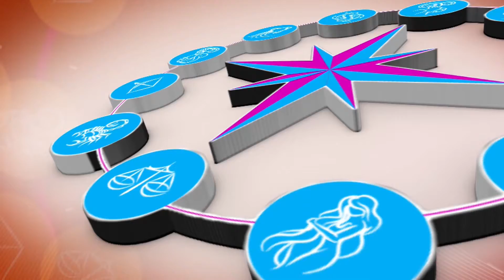जन्मकालीक समय अनुसार तपाईंको सबै ठीक छ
JYOTISH SAMAYA | "ज्योतिष समय" - ०५ चैत्र २०७७ बिहीबार । जन्ममिति,समय र स्थान कमेन्ट गरि जिज्ञासा लेख्नुहोस् । वा सिधै लाईभ फोन गर्नुहोस् - ०१-५२४४३४६ । युवा ज्योतिष सुदीप ज्ञवाली ।
साथै लाईक शेयर पनि गर्नुहोस् ।

Program : "ज्योतिष समय"
Presenter : Sudeep Gyawali
MCR : Umesh Neupane
Camera : Dipendra Thapa Magar/ Suren Bhandari
Edit : Bishow Bista
Graphic : Bishnu Kafle
Video By : Capital TV HD